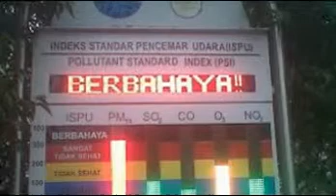SBY sampai Prabowo beri jurus jitu ke Jokowi soal kabut asap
SBY sampai Prabowo beri jurus jitu ke Jokowi soal kabut asap,SBY sampai Prabowo beri jurus jitu ke Jokowi soal kabut asap,SBY sampai Prabowo beri jurus jitu ke Jokowi soal kabut asap,Sudah hampir tiga bulan lamanya, sejumlah provinsi di Pulau Sumatera dan Kalimantan berselimut kabut asap akibat kebakaran hutan dan lahan. Bahkan dua pekan terakhir, asap semakin pekat hingga membuat jarak pandang sangat terbatas.

Berbagai cara sudah dilakukan untuk memadamkan api. Salah satunya menembakkan air ribuan ton dari udara maupun pemadaman di darat. Sayang, api di lahan gambut tak mudah dipadamkan sampai ke akar-akarnya.

Sejumlah negara tetangga ikut tergerak membantu. Berharap teknologi canggih yang digunakan mempercepat api padam. Apa daya, mereka pun kesulitan dan sampai saat ini kabut asap terus mengepung warga di sana.

Warga terus berteriak menanti aksi konkret pemerintah memadamkan api. Mengingat, sejumlah warga sipil termasuk dua balita sudah meninggal akibat menderita infeksi saluran pernapasan akut